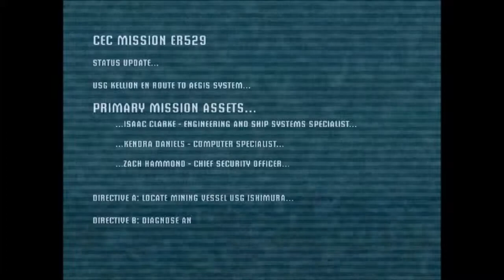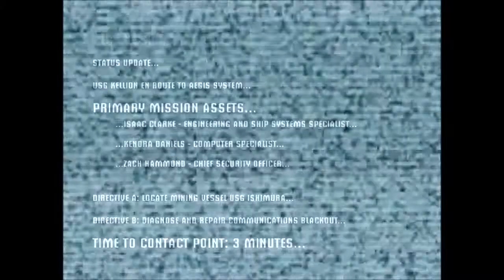sexy aliens want my body: Dead Space part 1